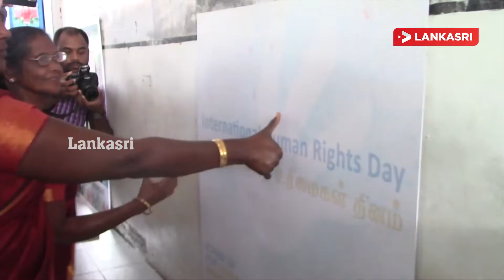மட்டக்களப்பில் சர்வதேச மனித உரிமைகள் தின நிகழ்வு | Lankasri